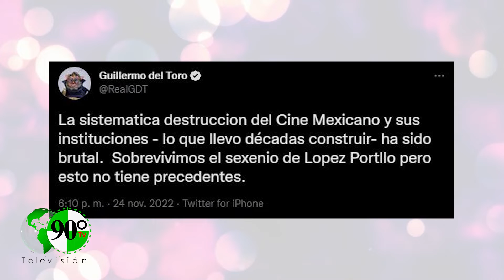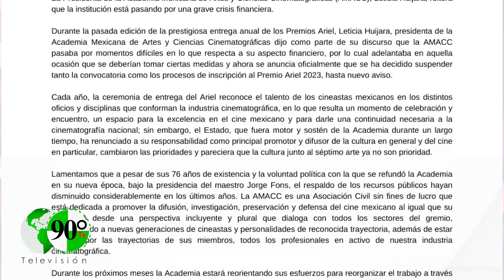Guillermo del Toro condena destrucción del cine mexicano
Guillermo del Toro cineasta mexicano, se pronunció sobre la crisis financiera por la que pasa la Academia Mexicana de Artes y Ciencias Cinematográficas (AMACC), pues cabe recordar que este órgano anunció la suspensión de los Premios Ariel 2023.